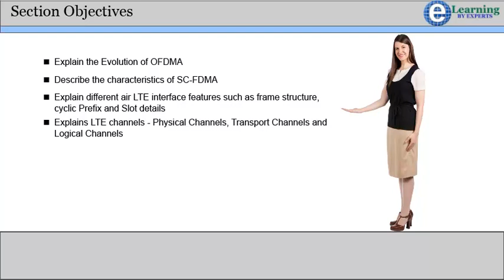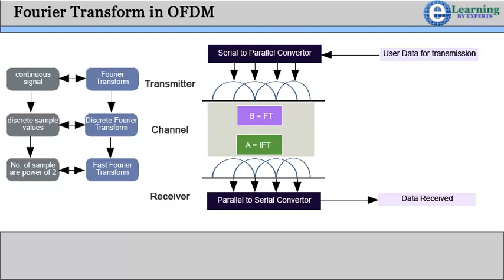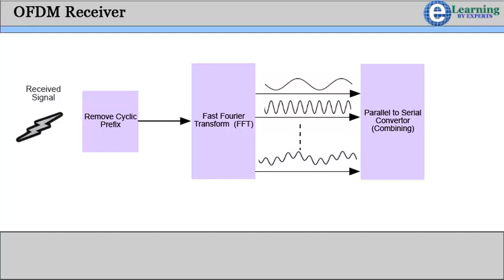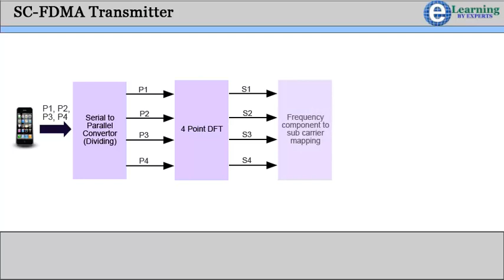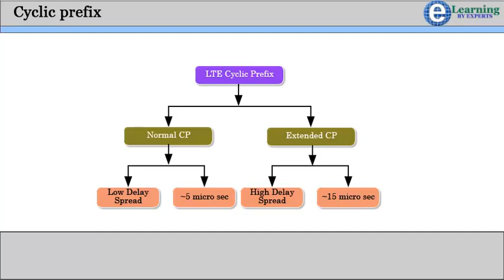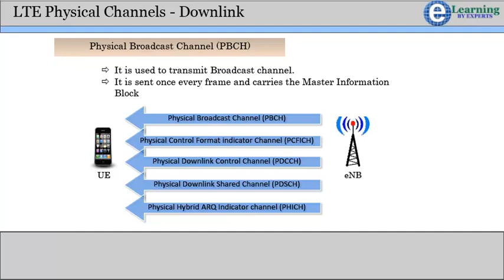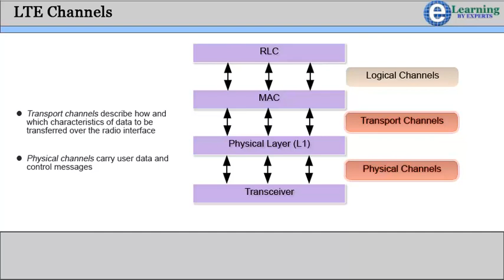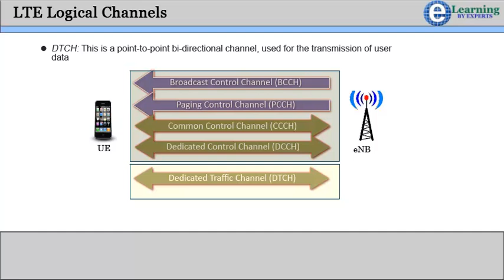4 LTE Air Interface